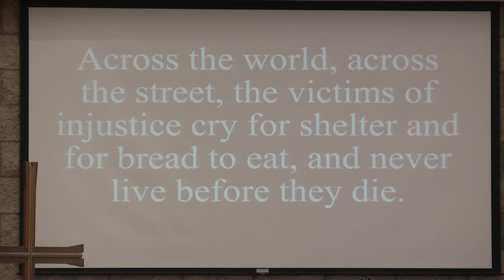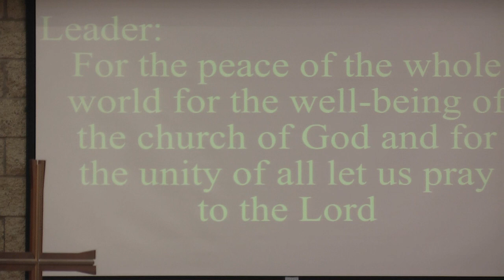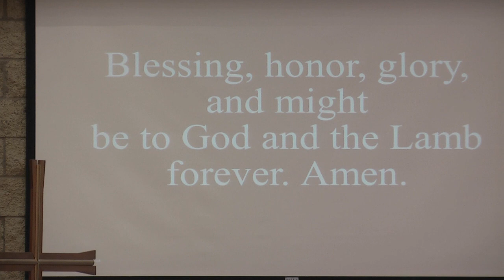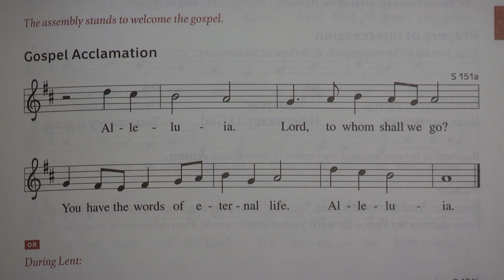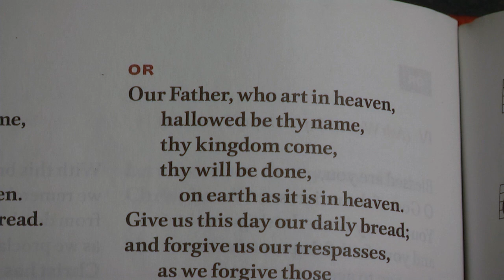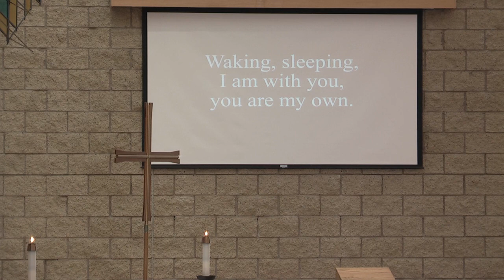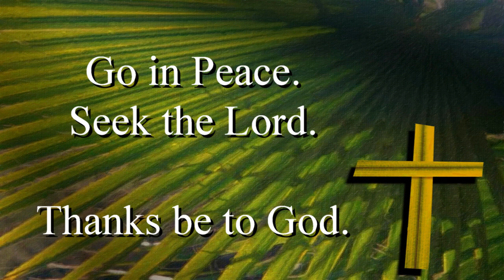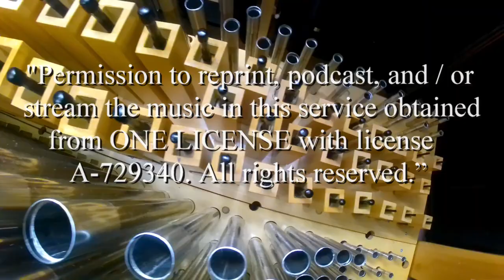Sunday May 15 2022